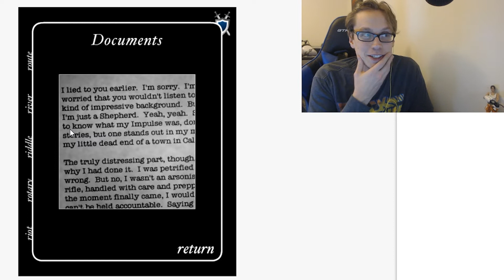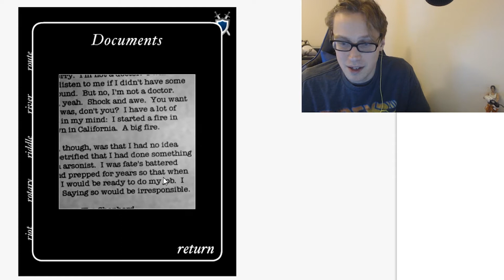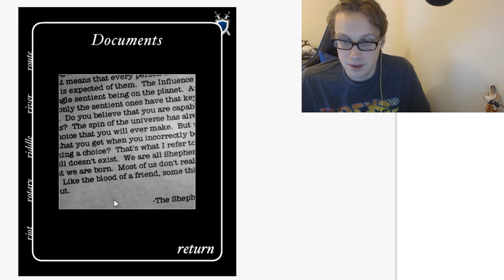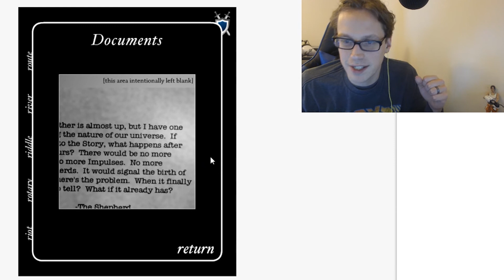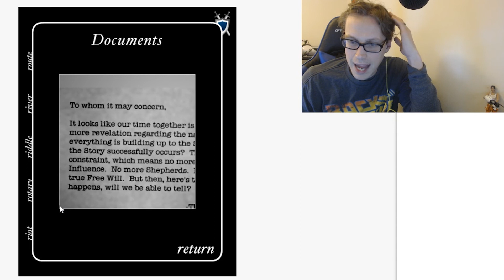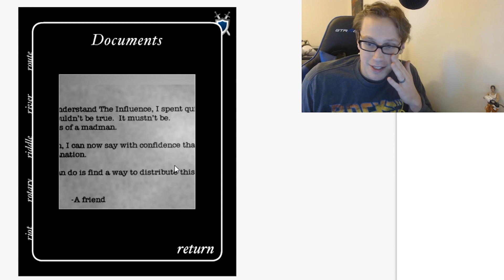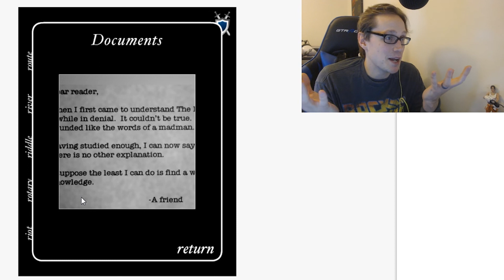This is a Work of Fiction 3 (Final)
It is always a little sad to finish a work of fiction.
Twitch.tv/Plus2Comedy